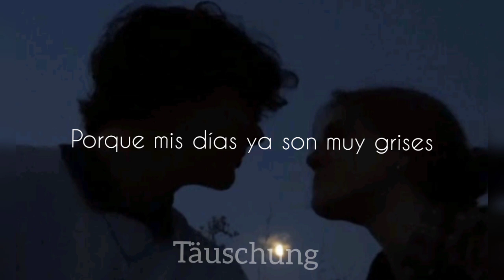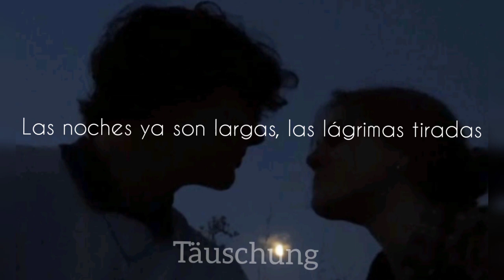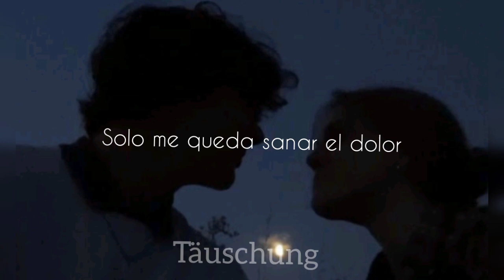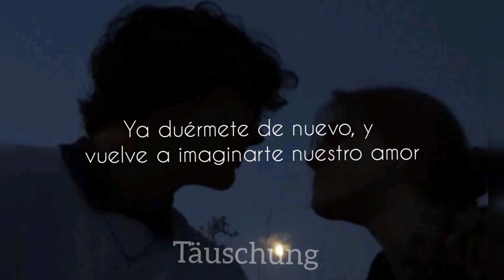Paulo Yañez - y los días pasan muy lentos (letra)